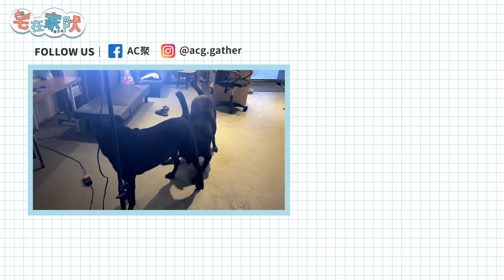AC聚【宅在家吠】EP5｜蜘蛛人居然帶著奇異博士提前曝光啦？平行宇宙預告片，很奇異！｜(泣花冥ft.辰也)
這個月的五號真的很奇異！因為彼得帕克居然搶先在AC聚戲院被揭穿身份了？另一位「奇異博士」也提前震撼登場！？？究竟是怎麼回事，讓我們一起來看看本集預告片的線索吧！

攝影：米斯特兔

製片：AC聚